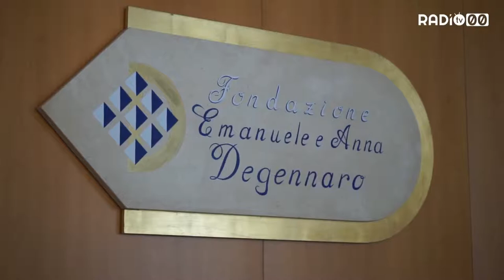Dei, un film tra autobiografia e nuovi linguaggi.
Servizio: Nicola Vacca
Riprese - Montaggio: Mimmo Latilla